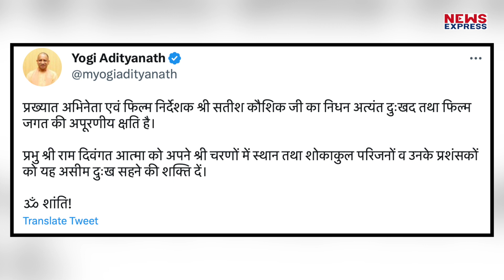Satish Kaushik के निधन पर CM Yogi - Shivraj ने जताया दुख, दिया ऐसा बयान !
बॉलीवुड एक्टर सतीश कौशिक ने इस दुनिया को अलविदा कह दिया है, उनका इस तरह चले जाना, हर किसी हैरान कर गया है…67 साल की उम्र में ही उनका निधन हो गया…बताया जा रहा है की heart attack के चलते सतीश कौशिक का निधन हो गया…

prashant
kk